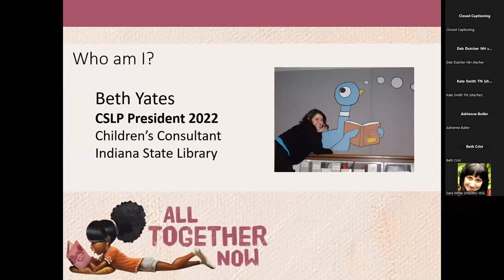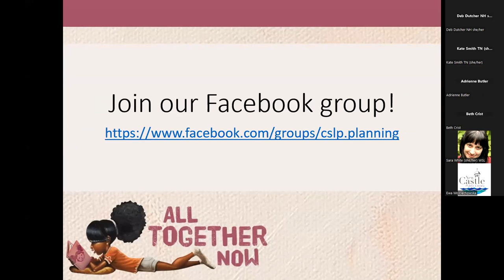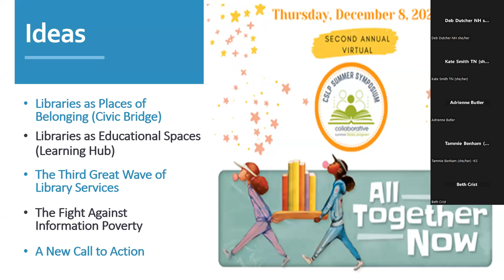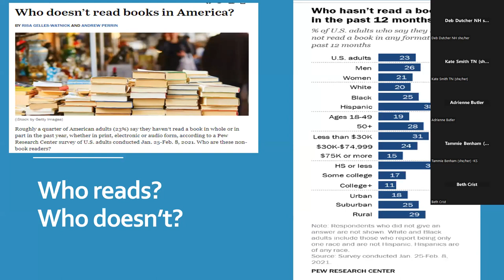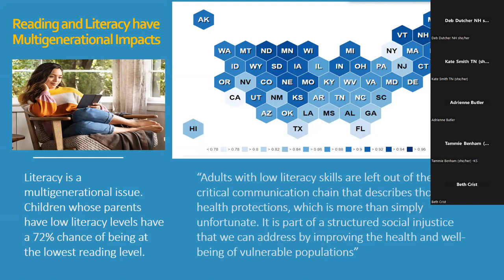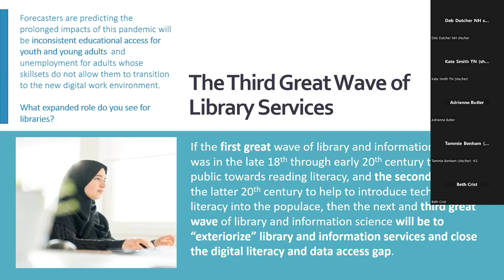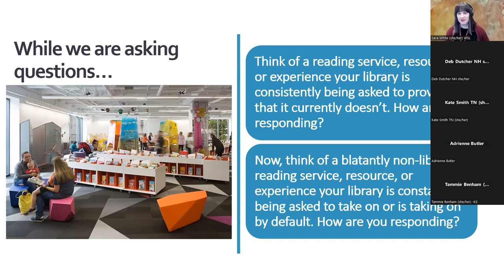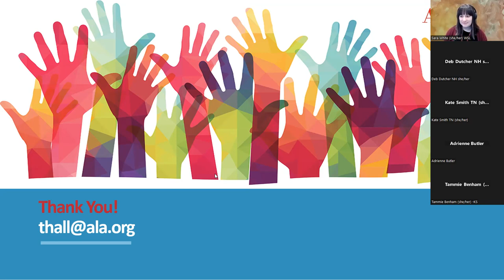The Library as a Civic Bridge and Community Learning Hub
2022 Summer Symposium Keynote Speaker is Tracie D. Hall, Executive Director of ALA! She will address The Library as a Civic Bridge and Community Learning Hub